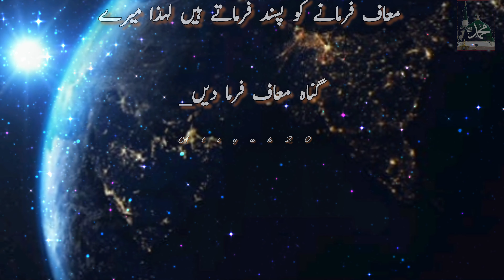Lailatul Qadr Ki Dua Aur Ahmiyat🤲🙏 || ❤️❤️لیلۃ القدر کی اہمیت اور فضیلت | Aliyah20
lailatul qadr [shab e qadr] ki fazilat o ahmiyat
shab e qadr ki ahmiyat
lailatul qadr ki fazilat
shab e qadr ka wazifa
shab e qadar
lailatul qadr
shab e qadr dua
shab e qadr ki ibadat
laylatul qadr
dua
quran me shab e qadr ki ahmiyat
shabe qadr ki dua
shab e qadar ki dua